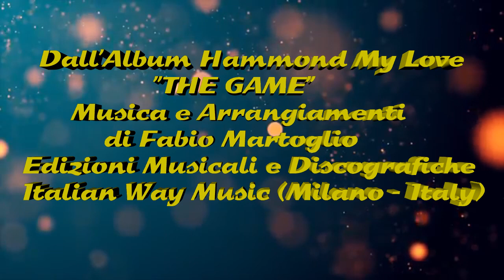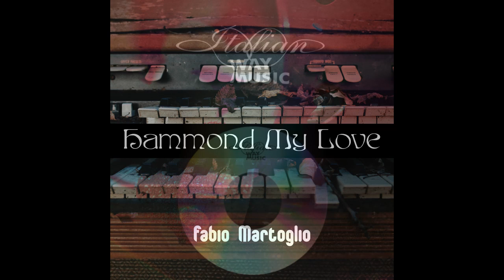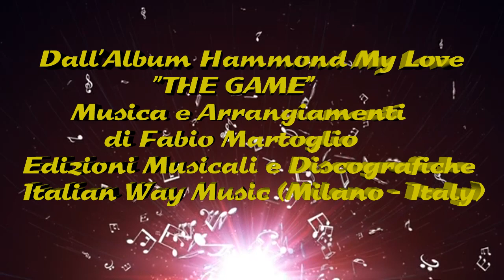"THE GAME" Fabio Martoglio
Dall'Album Hammond My Love
"THE GAME"
Musica e Arrangiamenti di Fabio Martoglio
Edizioni Musicali e Discografiche
ITALIAN WAY MUSIC (Milano)